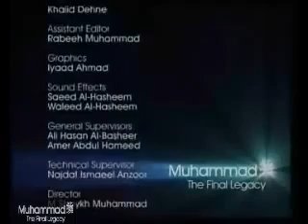Muhammad SAW The Final Legacy Episode 10 Part 5 YouTube